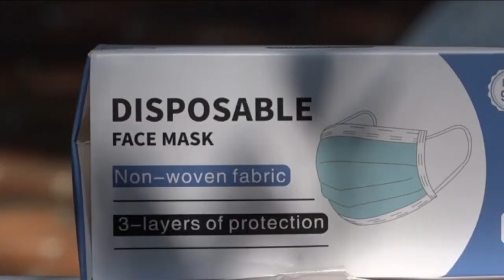Woman Arrested By Cape Police Tells Officers She's 'COVID Positive,' Intentionally Coughs On Them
A Cape Coral woman is facing additional charges after she coughed on police officers while knowing she was COVID-19 positive.  FULL STORY

Reporter: Gage Goulding
Videographer: Derek Kemp
Air Date: September 3, 2021
Program: NBC-2
Station: WBBH-TV